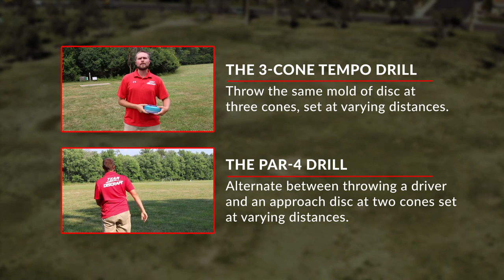Block vs Random Practice | Discraft Fieldwork Fundamentals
We're back with episode 3 of Fieldwork Fundamentals with our instructor, Brian Earhart. Today we discuss the advantages to practicing with two different types of drills, Block and Random. Why you need to utilize both and how they can help improve your game across the board.